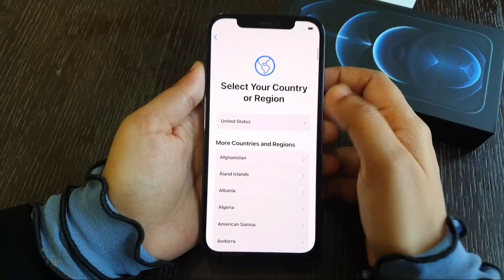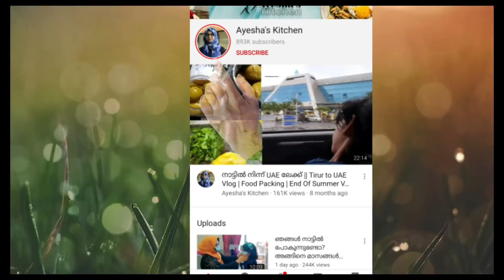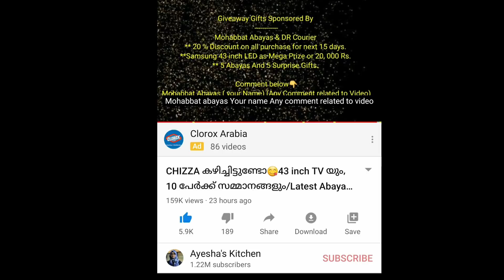Special Rava Breakfast/iphone 12 Pro Unboxing in Malayalam /Simple Tomato chutney/Ayesha's Kitchen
കിട്ടിപ്പോയ്🤷‍♀️Special Rava Breakfast/പനി പിടിച്ചു😔/iphone 12 Pro Unboxing in Malayalam/Ayeshas kitchen / Semolina Breakfast